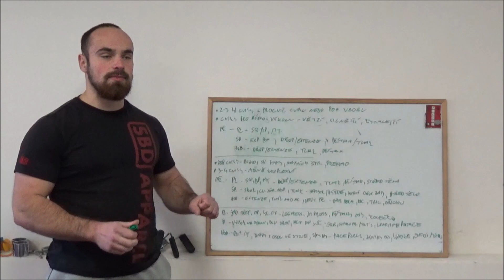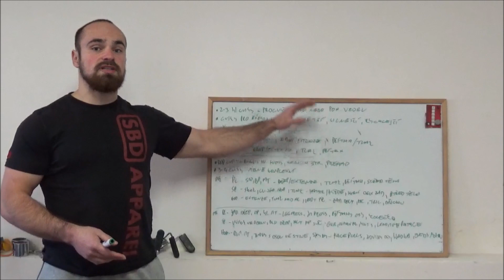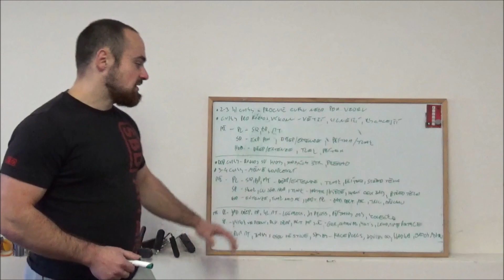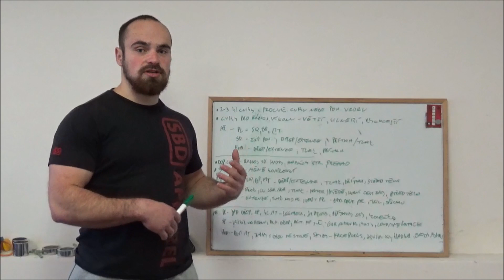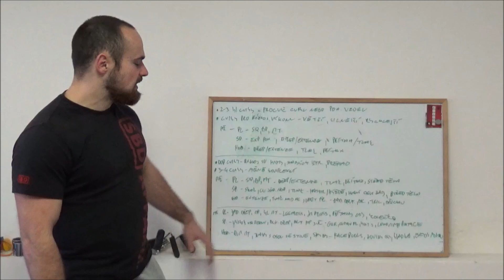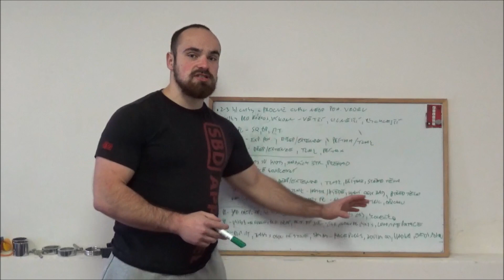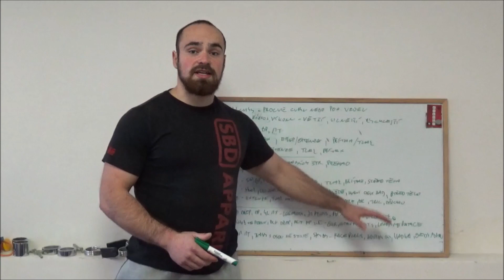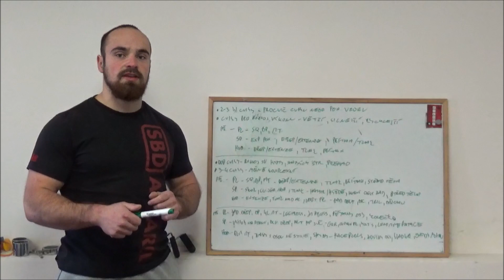Sestavení fullbody tréninku - powerlifting, hokej, kondiční posilování